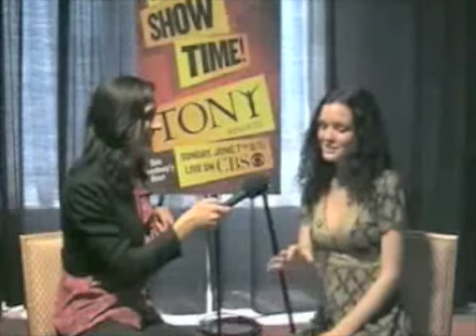jennifer damiano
jennifer damiano, nominated for best featured actress in a musical, for next to normal sits to chat about the show.
This was filmed at the 63rd Annual Tony Awards Press Junket.
Hosted by Martin Gould Cummings
Video by Adriana Devine Figliola